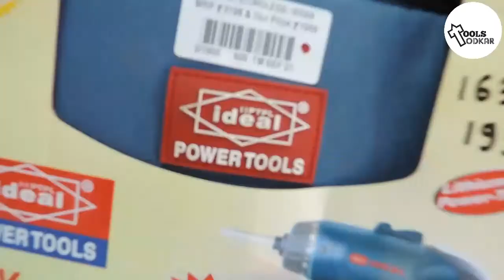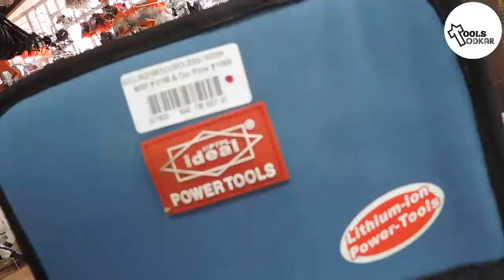The BEST Cordless Screwdriver? Ideal for Every Project! || सच मे काम की चीज || Demo and Review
दिखने मे छोटा काम के लिए मोटा... आयडीएल काडलेस स्क्रु ड्रायवर...

Struggling with stubborn screws in tight spaces?  This cordless screwdriver might be your new best friend!  In this video, we're taking a deep dive into the features that make this screwdriver ideal for any project:

Compact & Powerful: This screwdriver is small enough to tackle those hard-to-reach areas, but still packs a punch to drive screws through even tough materials.
Built-in LED Torch: Say goodbye to fumbling in the dark! The integrated LED light illuminates your workspace for perfect screw placement.
Reversible Operation: Easily switch between forward and reverse with a simple button press, making screw removal a breeze.
Long-lasting Lithium-Ion Battery: The included lithium-ion battery delivers extended runtime so you can get the job done without interruptions.
Magnetic Bit Holder: Effortlessly swap between screwdriver bits thanks to the convenient magnetic holder.
We'll put this cordless screwdriver through its paces, showing you exactly why it's a must-have tool for any DIYer or professional.

Follow us on-:
 / sushitomall
 / sushitohardwaremall